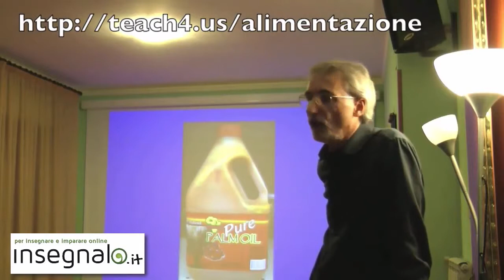SEI ATTENTO A CIÒ CHE MANGI? 4° parte